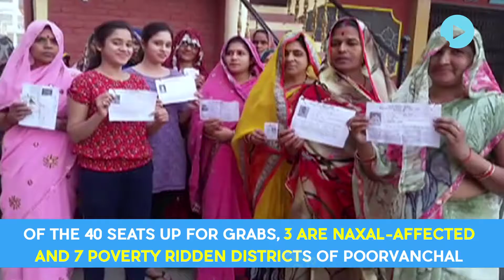It’s The Last Phase Of UP Polls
The last phase of assembly elections in the state of UP is underway. The last phase covers 40 seats with all eyes on PM’s Varanasi constituency.